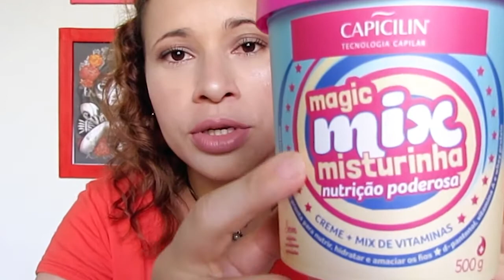TESTANDO PRODUTO: MAGIC MIX MISTURINHA DA CAPICILIN | POR LEYA ARAGÃO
No vídeo de hoje trago mais um testando produto, desta vez é uma máscara da Capicilin a Magic Mix Misturinha, um produto muito bom e cheiroso. Claro que não dá pra tirar muitas conclusões testando só uma vez, mas já posso adiantar que ele é muito bom, sua fórmula contém d-pantenol, vitamina A e Whey Protein, que vão ajudar a nutrir, hidratar e amaciar os fios. O mais legal é que ele é pra TODOS os tipos de cabelo, desde o cacheado até o liso. Então clica no PLAY e vem ASSISTIR ao vídeo pra conferir o que mais esse produtinho pode fazer pelos seus fios.